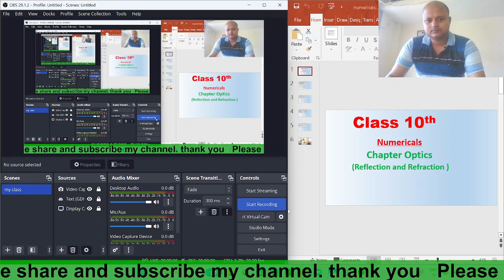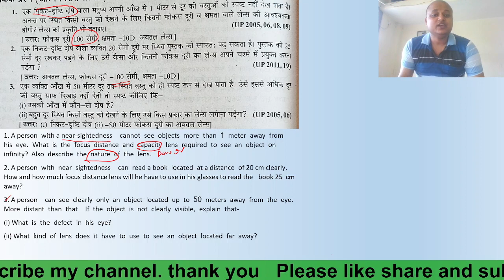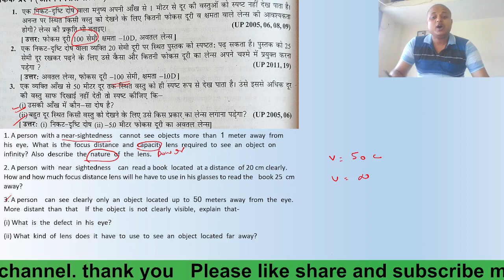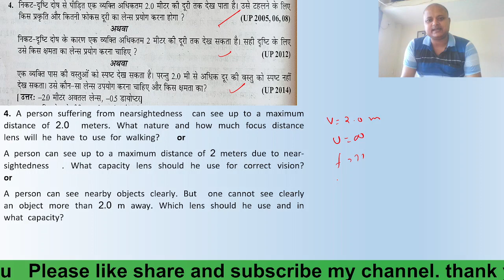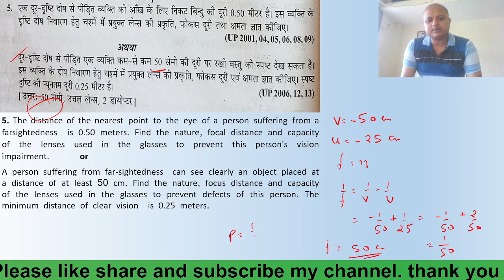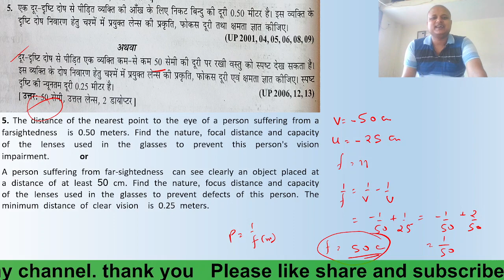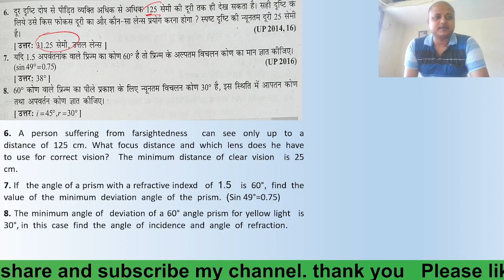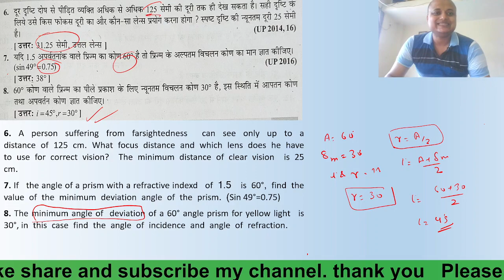Numerical on Defect of Human eye and Minimum deviation angle of Prism I Class 10 I bilingual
For class notes and competitive notes